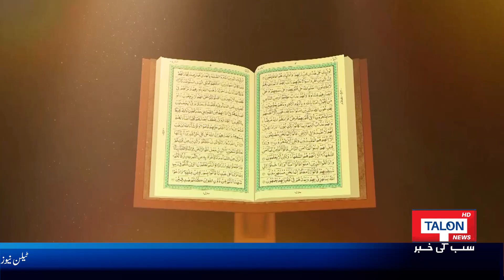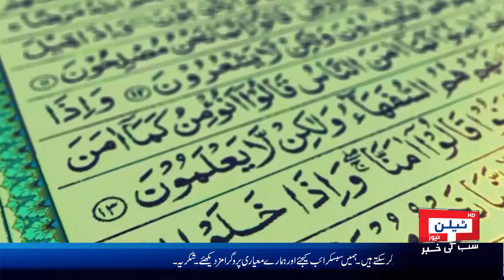Yaqeen | Episode 28 | Aga Minhaj | 01 January 2022 | Talon News HD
Program
Anchor: AgaMinhaj (Rohani Scholar)
Episode: 28

Talon News Programs List:

🔹 Talon News Special with Safdar Ali: (Discussion on National and Internation Issues)